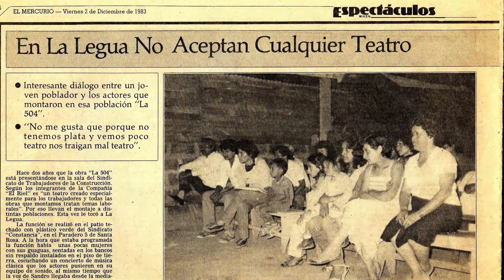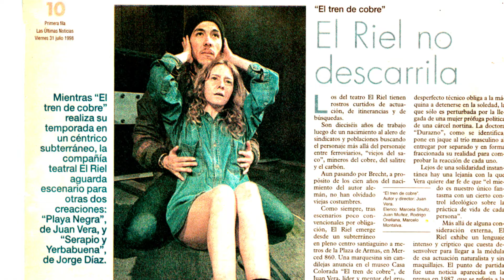"EL RIEL DE JUAN VERA" TRAILER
"PROXIMAMENTE"

Documental sobre la vida y obra del dramaturgo, director teatral y actor, Juan Vera Aldunce, fundador de la compañía de teatro El Riel el año 1981, también conocida como su "barricada cultural" en resistencia a la dictadura cívico-militar desde el arte.

AUTOR: Faiz Mashini
SONIDO: Jacksa Suazo